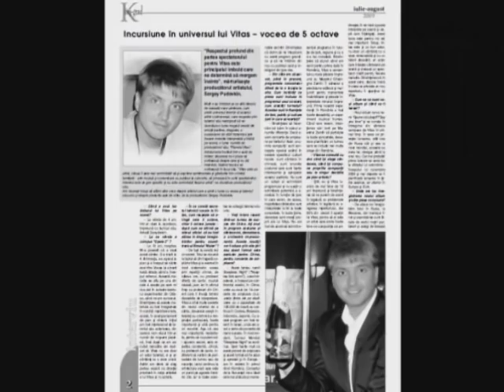Vitas & Gh. Zamfir - Lie Ciocarlie Live HQ- Romania 2009 -TV & Home made version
Vitas & Gh. Zamfir Lie Ciocarlie , Concert Romania, Bucharest 25 Febr,  2009
You may read S. Pudovkin's interview for Journal Kitej-grad here: English translation: